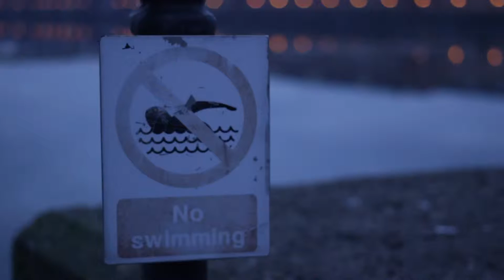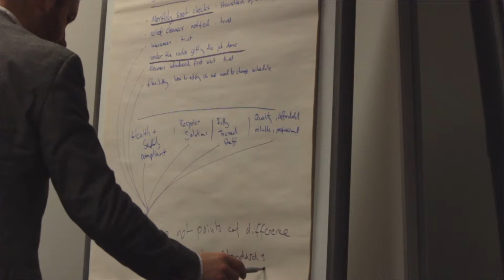Planet 3ManFactory - Diaries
Planet 3ManFactory: an internal project that went from creative idea to slick execution in a just a day. Inspired by Planet Earth, we documented the processes and parts of our world that usually remain unseen behind the campaign creative.

Planet 3ManFactory: a world of intelligent marketing.